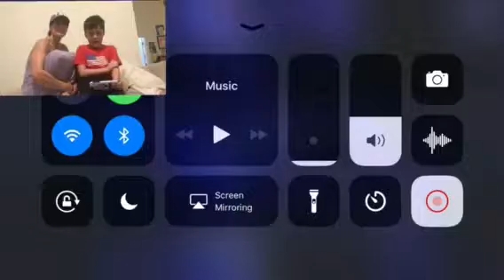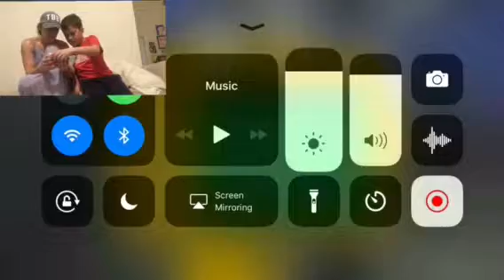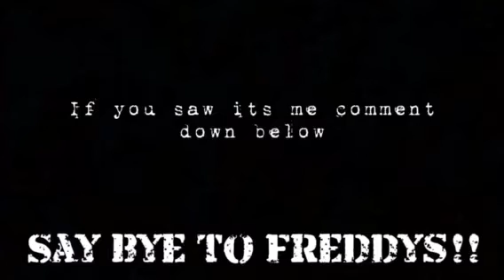FIVE NIGHTS AT FREDDYS SISTER LOCATION | ScArY /w mum and Nathan m Marshall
BOO!
  Djiehsgshneegjssbevgsguzjsms